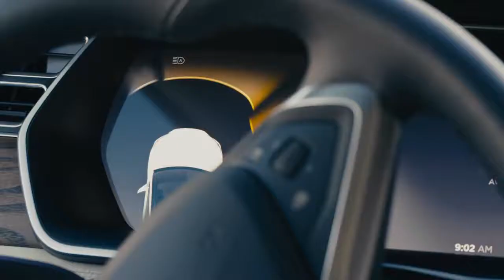model s+x guide|Gear selection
Tesla model s+x guide|Gear selection